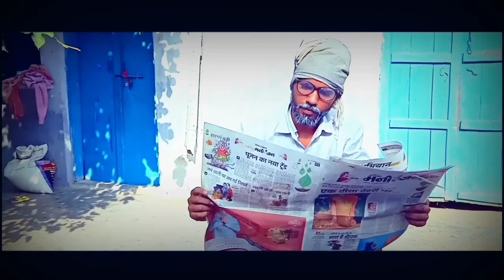Magic Camera || parallel world part 1 || उल्टी दुनिया|| by Garam khoon official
Magic Camera || parallel world उल्टी  दुनिया|| by Garam khoon official
Hy guys

Welcome back my new video with our ON
                youtube chanal GARAM KHOON OFFICIEL

 Dosto is video ko banane ka sirf ek hi udhesy bo hai only on entertainment so guys video me mahnat bhi khoob lagi hai or time bhi to dosto aapka bhi fharj banta hai ki aap es video ko jitna ho sake utna share karo like karo & 👍👍 Coment karo aag ki tarah faylaa do es video
                                So dosto es video ka  second part2
                               dekhne ke liy aapko bas video ko share
                               karna hai like karna hai or coment
                               Hai or sabhi dosto ko batan bhi hai

SOTORY WRITHING. (AJAY SAXENA ) & (KAILASH
                                            MOURYA) & HARISH MOURYA

CAMERA MAN A K H

AND EDITING VIDEO. AJAY SAXENA

ACTORS NAME KAILASH MOURYA
                                            AJAY SAXENA
                                            HARISH MOURYA
                                            PREM SHANKER
                                            PREM PAL MOURYA
                                            MITHUN MOURYA
                                            PRADEEP GANGWAR
                                            SHISUPAL MOURYA ..Etc...

 Is video me sabhi paatr kalpanik hai is video ka kisi byakti ya bastu ya sthaan se se kuch bhi lena dena nahi hai
And Love you all
                THANKS FOR WACTHING THIS VIDEO BY